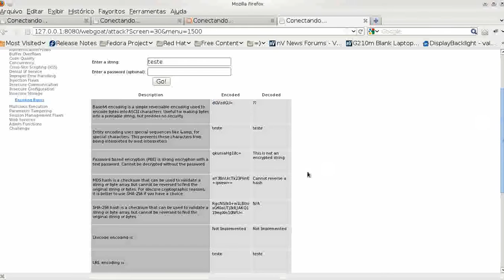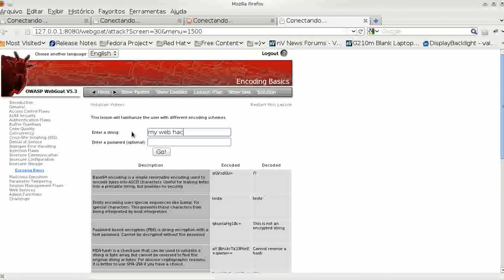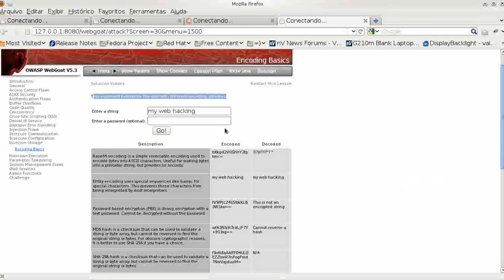insecure storage encoding basics